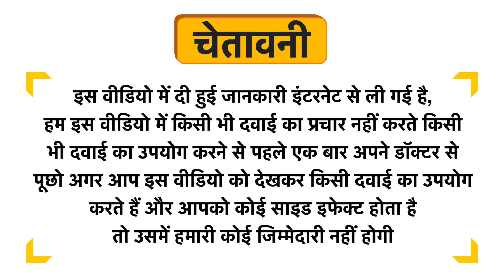Ferizol-XT Tablet Uses in Hindi | Side Effects | Dose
Ferizol-XT Tablet Uses in Hindi | Benefits | Side Effects | Dose